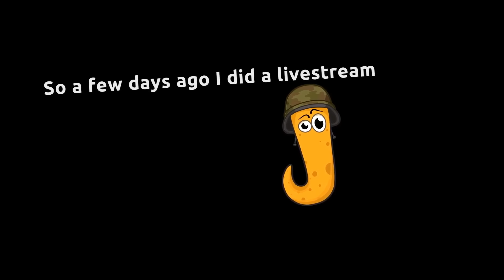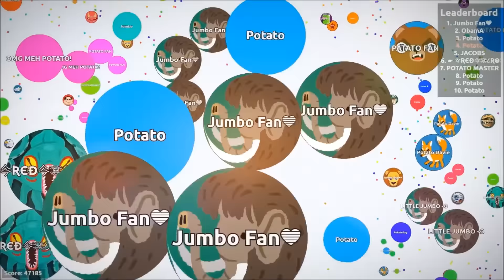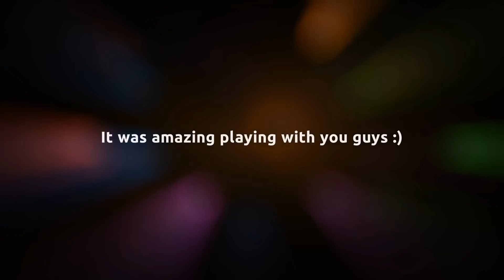PLAYING AGARIO WITH BEST ARMY IN THE WORLD | Agar.io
Here are some of the best moments from our last Agar.io livestream , I hope you guys enjoy it and tell me if we should play again together :)